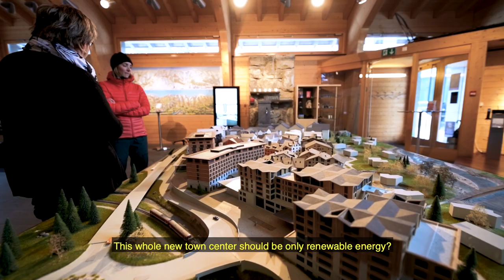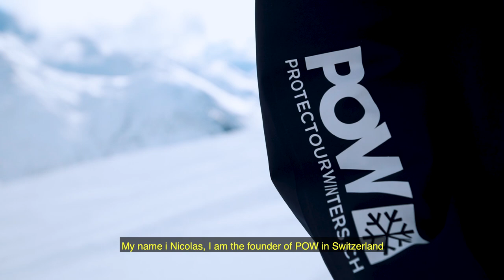THE CONVENIENT TRUTH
In februari last winter a Norwegian couple set out on a 2200 km long journey. Due to the prevailing climate threat they choose only to travel by an electric vehicle. The journey would test the convenience of traveling electric throughout Europe and the Swiss alps and the possibility of getting some sweet skiing without such a big impact on the environment.

Featuring
Robert Pallin Aaring
Heidi Pallin Aaring

Thanks to
Nina Arnemo
Nicolas Bornstein
Vanessa Coun
Erik Westerberg
Sebastian Varlet
Friends & Family